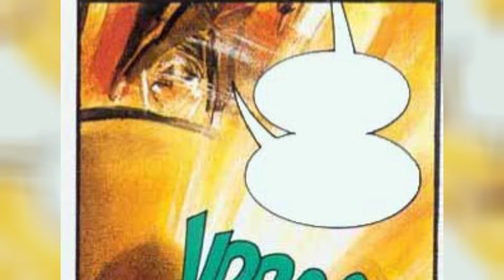Merkova's Lucky 6 Gash Explained - Hellraiser's One Of The Most Terrifying Entity & Her Deadly Team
If you love Hellraiser and think you have seen the scariest of the demonic Cenobites, well, think again, as today we’re entering the twisted world of the Lucky Six! A gash of deadly Cenobites handpicked with one aim: destroy the Goddess!